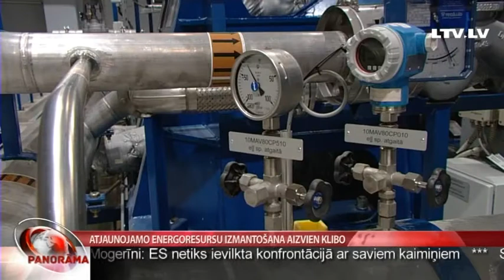Atjaunojamo energoresursu izmantošana aizvien klibo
Kaut arī Latvija Eiropā var lepoties ar otro lielāko atjaunojamās enerģijas īpatsvaru aiz Zviedrijas, aizvien nozīmīga tās daļa ir atkarīga no Krievijas dabasgāzes. Kaut līdz šim ar gāzes piegādēm problēmas  nav bijušas, pašreizējā ģeopolitiskā situācija liek uzdot jautājumu, vai šo kurināmo nevajadzētu aizstāt ar lielāku vietējo energoresursu izmantošanu. Atšķirībā no citām Eiropas valstīm, Latvijai ar to gan nav veicies. Tematu turpina Kārlis Roķis.